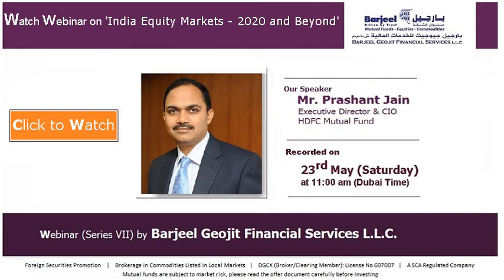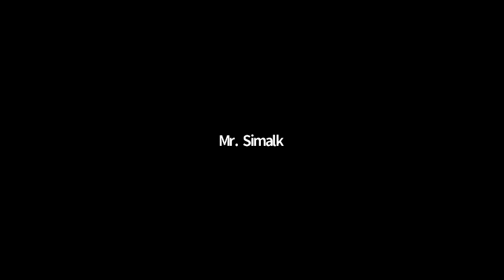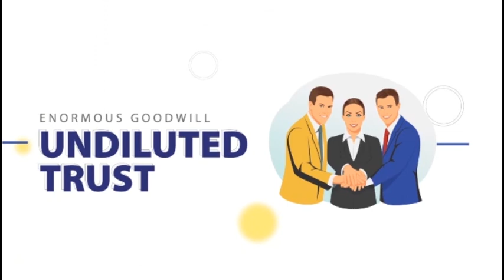Barjeel Webinar VII on India Equity Markets - 2020 and Beyond by Mr. Prashant Jain, HDFC Mutual Fund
Barjeel Geojit Financial Services LLC in association with HDFC Mutual Fund conducted an exclusive webinar (Series VII)  on  ‘India Equity Markets - 2020 and Beyond’

Time : 11.00 am to 12.00 Noon (UAE Time)

Speaker: Mr.Prashant Jain, Executive Director & Chief Investment Officer, HDFC Mutual Fund

Warm Regards,

Barjeel Geojit Financial Services LLC